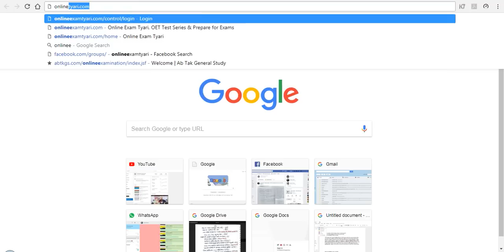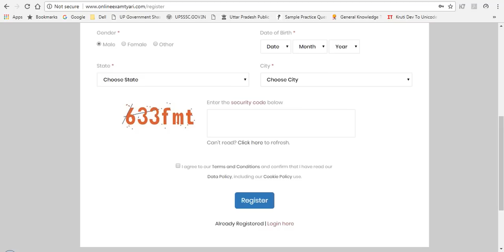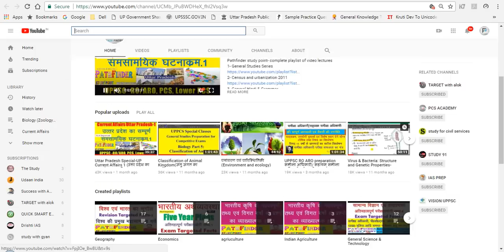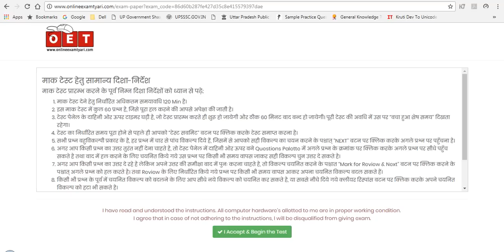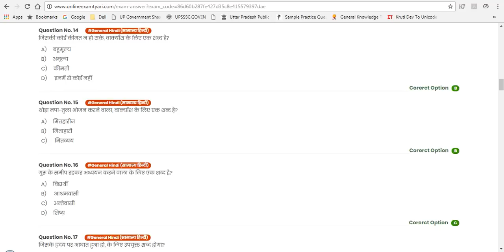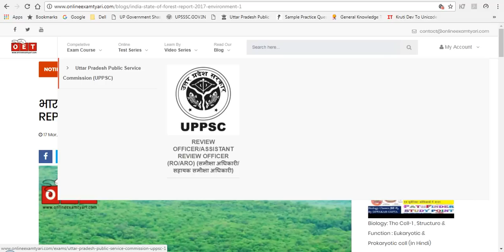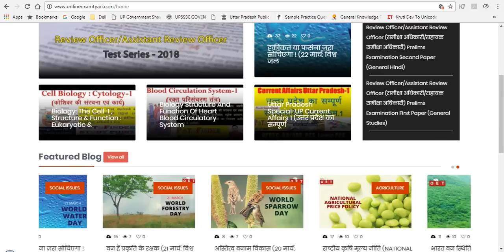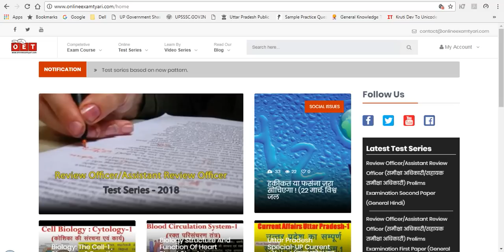Welcome to our Educational Website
सभी प्रतियोगी छात्रों को समर्पित हमारी वेबसाइट पर आपका हार्दिक स्वागत है

शिक्षा प्रत्येक व्यक्ति का मूलभूत अधिकार है, क्योंकि शिक्षा ही व्यक्ति के सामाजिक, मानसिक, बौद्धिक, एवं चारित्रिक विकास के मार्ग को प्रशस्त करती है। वर्तमान युग में शिक्षित व्यक्ति ही समाज को नयी राह दिखाने एवं व्यवस्था परिवर्तन में अपनी अहम भूमिका निभाता है, ऐसे में शिक्षा तथा शैक्षणिक संसाधनों तक सभी की पहुच हेतु आनलाइन शिक्षा माध्यम अपनी सशक्त भूमिका निभा रहे है। शिक्षा प्रतिस्पर्धा के इस युग में सीमित संशाधनों के बीच भी प्रतियोगी परीक्षाओं की समुचित एवं स्तरीय तैयारी हर अभ्यर्थी के लिए संभव नही हो पाता है, क्योंकि शैक्षणिक संसाधनों की उपलब्धतता, सामाजिक-आर्थिक-भौगोलिक विषमताए आदि ऐसे कारक है, जो प्रतिभावान छात्रों के लिए एक बड़ी चुनौती एवं बाधा सिद्ध होते है।
शिक्षा क्षेत्र में वंचित छात्र वर्ग के समक्ष व्याप्त इन्ही असमानताओं एवं बाधाओं को दूर करने हेतु हमारा पोर्टल एक छोटा किन्तु एक सशक्त प्रयास है, जहा पर हम सभी छात्र-छात्राओं को विभिन्न प्रतियोगी परीक्षाओं की तैयारी हेतु स्तरीय अध्ययन सामग्री, मार्गदर्शन, रोजगार के अवसरों की सूचना, नोट्स, विगत वर्षों के हल प्रश्न पत्र, परीक्षा के नवीनतम पैटर्न पर आधारित टेस्ट सीरीज, राष्ट्रीय अंतर्राष्ट्रीय घटनाओं के नियमित अपडेट्स एवं विडीयो लेक्चर्स आदि उपलब्ध कराने हेतु कृतसंकल्प है। हमारा उद्देश्य है कि समस्त छात्र वर्ग के हितों को ध्यान में रखकर इस वेबसाइट को एक ऐसे मंच के रूप में विकसित करें, जिससे अभ्यर्थी अधिक से अधिक लाभन्वित हो सके तथा उनके लक्ष्य को प्राप्त कराने में हम एक उपयोगी साधन बन सके। हमारे इस प्रयास में आपका सहयोग एवं समर्थन अमूल्य है, हमसे जुडकर हम पर विश्वास दर्शाने हेतु आपका आभार|
Education is the basic right of every person, because education paves the way for the person's social, mental, intellectual, and moral development. At present, the educated person plays a vital role in the developing new paths and contributes for system change in society, in this way; the online education medium is playing a powerful role in insuring the availability of education and educational resources to everyone. In this age of educational competition, proper and Optimum level of preparation of competitive examinations is not possible for every student, Due to the limited availability of Educational resources, socio-economic-geographical disparities, etc. All such factors, for talented students are proven big challenges and obstacles in their preparation of examination.
Our portal is a small but right-awaited attempt to bridge these disparities and barriers to the disadvantaged and marginal sections of the education sector, where we are determined to make available a Comprehensive examination oriented study material, guidance, Information regarding opportunities for employment, detailed notes, solved question papers of the previous years, test series based on the latest pattern of examination, Regular updates on national and international events and video lectures. Our aim is to develop this website in the form of a platform, keeping in mind the interests of all the students, so that the candidates can get more benefited and could achieve their goals. In this endeavor, your valuable cooperation and support is expected.